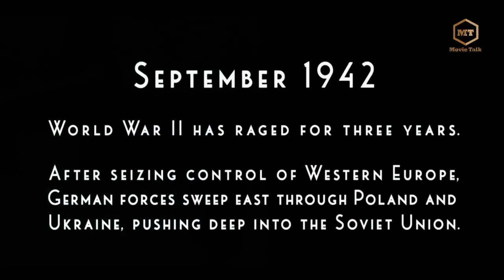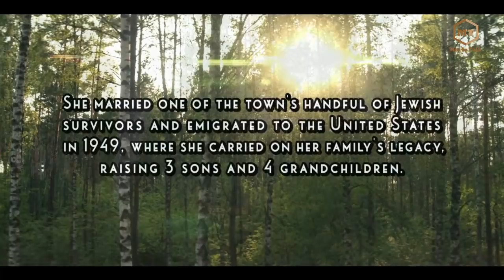រឿងពិតជីវិតក្មេងស្រីក្នុងសម័យសង្គ្រាមលោក my name is Sara | MT Movie Talk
ឧបត្ថម្ភគាំទ្រAdmin តាមកំលាំងចិត្តអ្នកទាំងអស់គ្នា
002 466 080 (កុង ABA) ឈ្មោះគណនី PHAL PHALY
070​ 275 505 (កុង Wing) ឈ្មោះគណនី Khim Sokpisal

A 13-year-old Polish Jew takes refuge with a farmer and his wife. When she discovers the farmer's dark secret, she strives to protect her true identity.

-This video speak in Khmer. I just make a explaining purpose only.